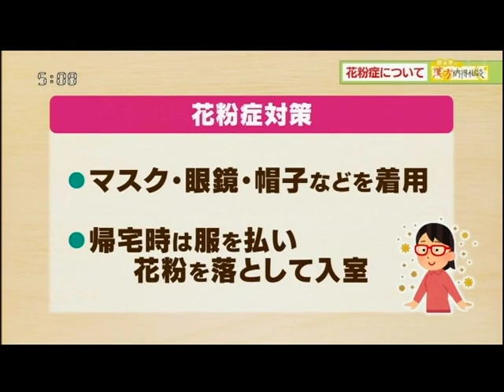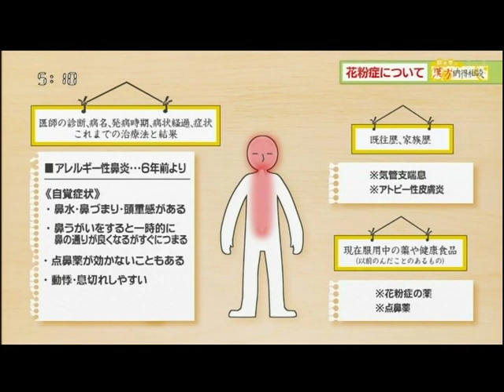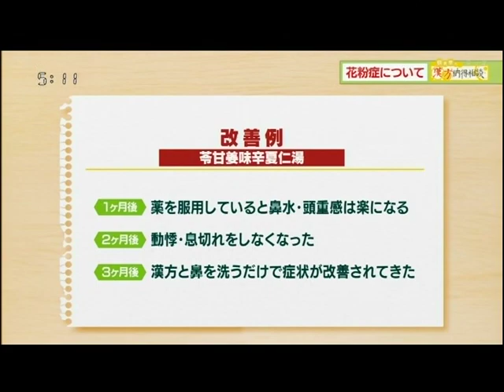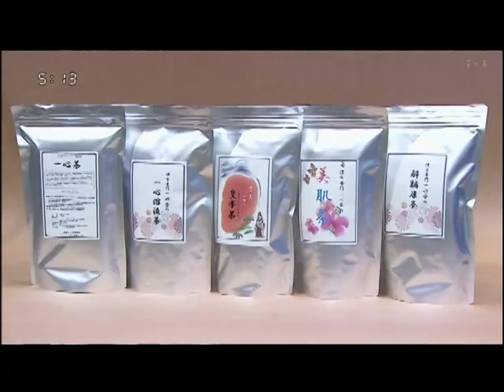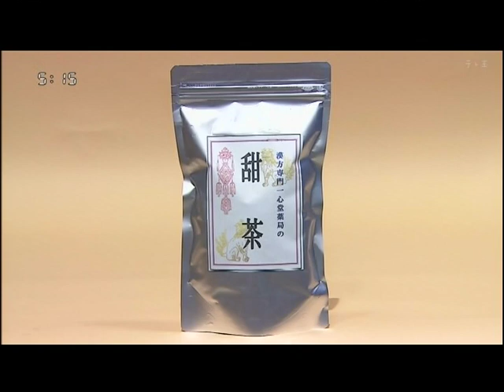【花粉症】2023/3/9 漢方納得相談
今回のテーマは【花粉症】についてです。
漢方薬専門で取り扱っています。
体質・症状を詳しくお伺いし、オーダーメイドの漢方薬を調合しております。

今週のおすすめ商品は【甜茶・シジュウム茶】でした。
花粉症でお悩みの方はぜひ、養生の一つとして
とりいれてください。
こちらからご購入できます（楽天ICHIBA）